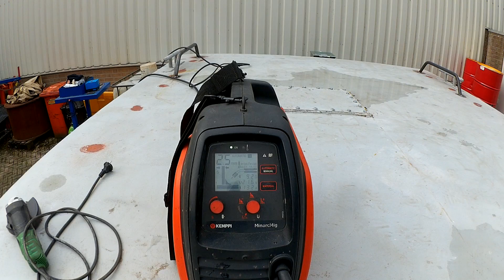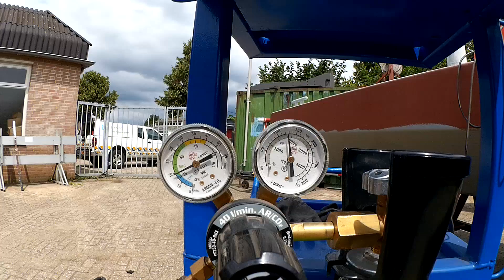De gierboten van Veerpont Alphen aanpassen en schilderen!!!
Net voor de vakantie nog de beugels op de boten gelast en het rek er op gelast. Met het lassen zijn we klaar alleen het geel moet nog geschilderd worden en dan kunnen ze terug naar Alphen.